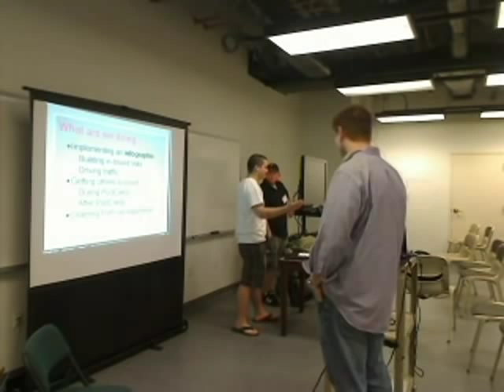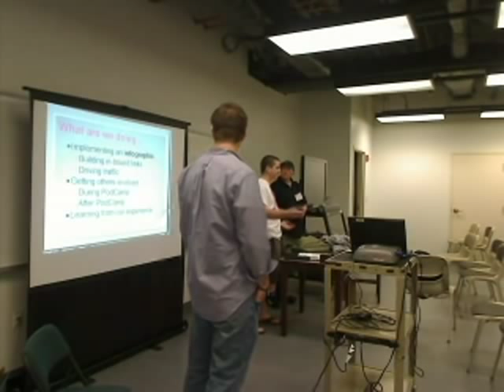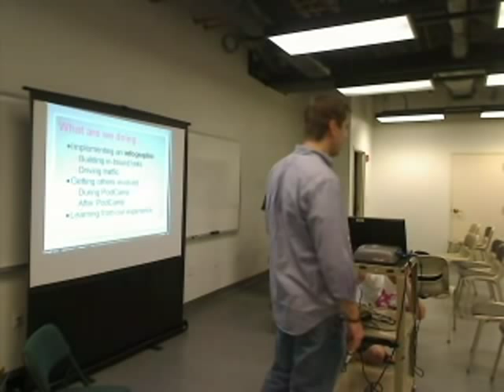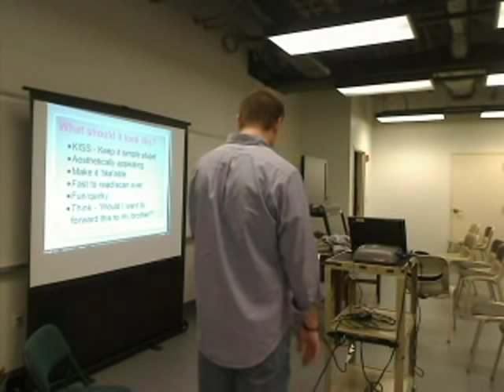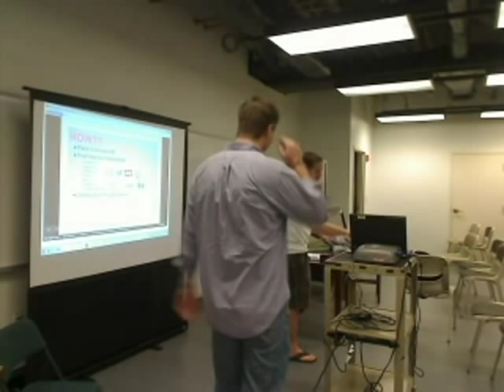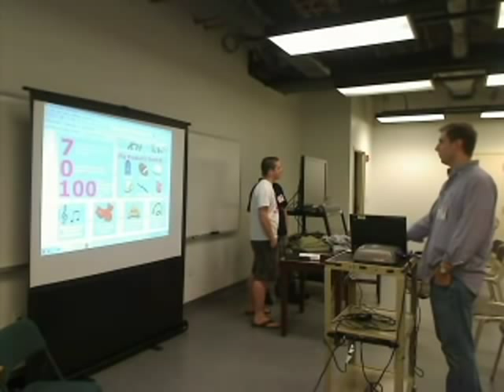The Importance of Info-Graphics (Bryan McHenry, Jeremy Teckmeyer, Dave Artuso)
We will discuss the importance of info-graphics, when it comes to building back links to a website/blog/etc.  We'll have an info-graphic for the event, which we will launch at the event and show how we implement it and where we implement it.  It's a pretty simple, yet extremely effective way of building back links.